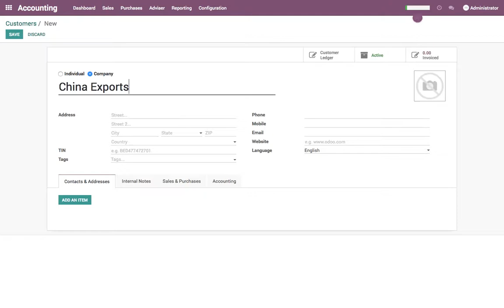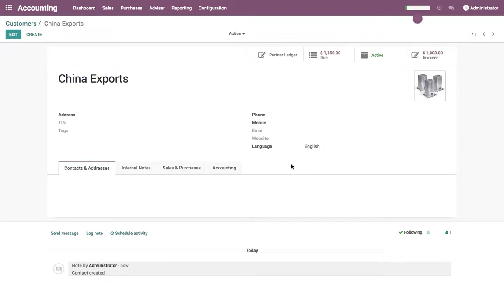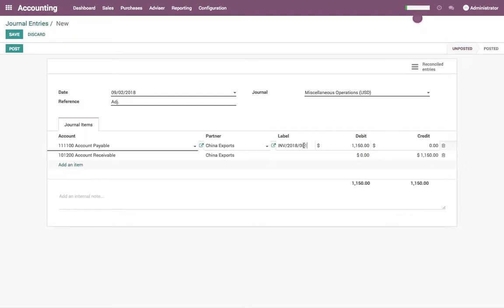Reconcile customer invoice vs vendor bill